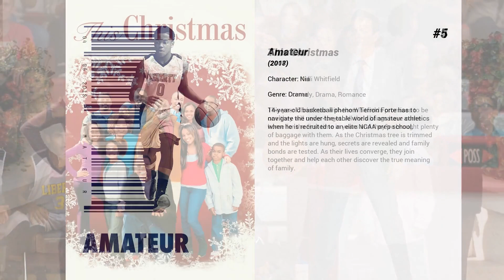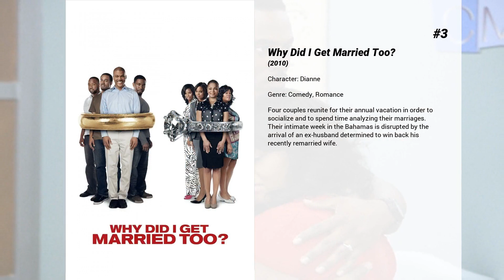Best Sharon Leal movies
Welcome to... Best Sharon Leal movies! In our channel you will find hundreds of TOPS and rankings of the best films of all genres, actors and nationalities.

Best Sharon Leal movies presents...

10. Linewatch
Academy Award Winner Cuba Gooding, Jr. is a Border Patrol Officer in the New Mexico desert with a secret past that is about to catch up with him. When his old gang leader tracks him down and forces him to smuggle drugs across the border, he must choose between the life he swore to leave behind and saving his family at any cost.

9. First Love
A young man’s difficult entry into adulthood, who experiences the highs and lows of his first love, while dealing with the familial fallout spurred by the financial crisis of 2008.

8. Addicted
A gallerist risks her family and flourishing career when she enters into an affair with a talented painter and slowly loses control of her life.

7. Soul Men
Two former backup soul singers, Louis and Floyd, have not spoken to each other in 20 years, and reluctantly agree to travel across the country together to a reunion concert to honor their recently-deceased lead singer. Cleo, a beautiful young woman who is believed to be Floyd's daughter, accompanies them as a new singer.

6. Why Did I Get Married?
Eight married college friends plus one other non-friend (all of whom have achieved middle to upper class economic status) go to Colorado for their annual week-long reunion, but the mood shifts when one couple's infidelity comes to light. As secrets are revealed, each couple begins to question their own relationship.

5. Amateur
14-year-old basketball phenom Terron Forte has to navigate the under-the-table world of amateur athletics when he is recruited to an elite NCAA prep school.

4. This Christmas
This year Christmas with the Whitfields promises to be one they will never forget. All the siblings have come home for the first time in years and they've brought plenty of baggage with them. As the Christmas tree is trimmed and the lights are hung, secrets are revealed and family bonds are tested. As their lives converge, they join together and help each other discover the true meaning of family.

3. Why Did I Get Married Too?
Four couples reunite for their annual vacation in order to socialize and to spend time analyzing their marriages. Their intimate week in the Bahamas is disrupted by the arrival of an ex-husband determined to win back his recently remarried wife.

2. Dreamgirls
A trio of female soul singers cross over to the pop charts in the early 1960s, facing their own personal struggles along the way.

1. Blindfire
A police officer who while responding to a violent hostage call, kills the African American suspect only to later learn of his innocence. Sensing this was a set-up, and facing repercussions, he must track down the person responsible while examining his own accountability and the ingrained racism which brought him to this point.